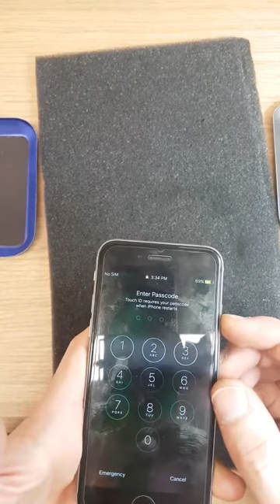Apple iphone 6 /6s Battery replacement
How to replace Apple iPhone 6 / 6s Battery